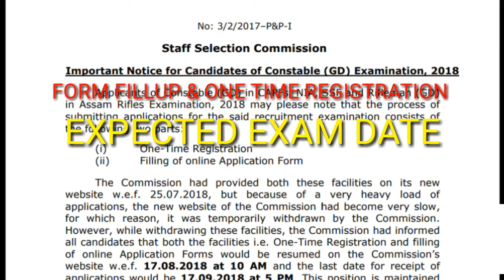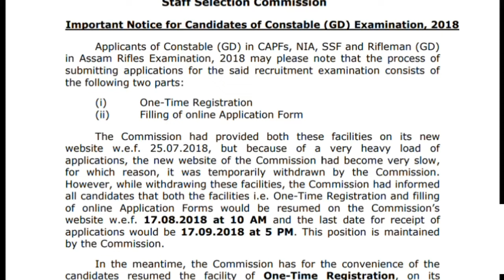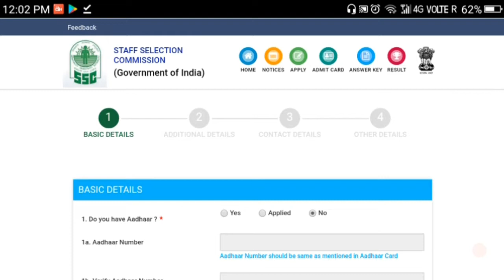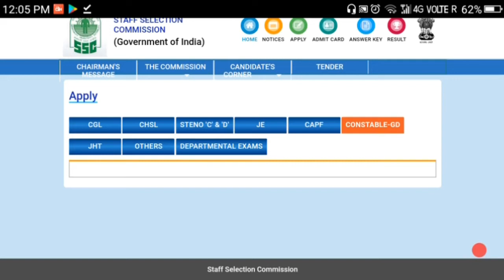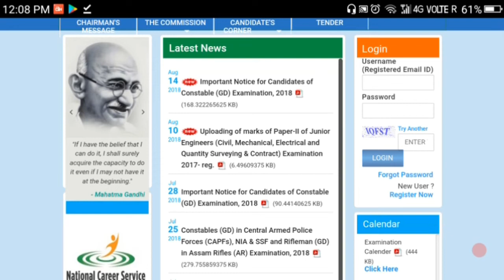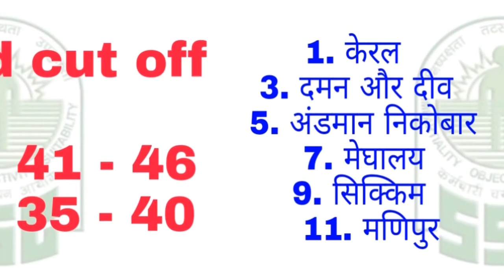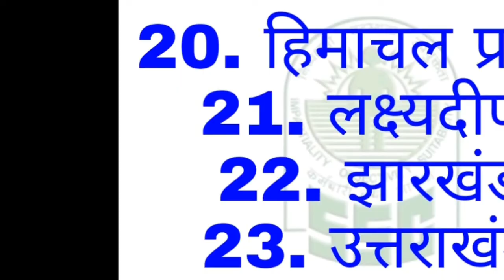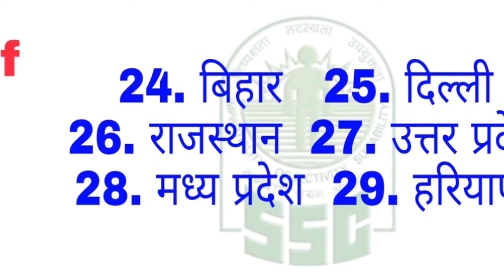SSC GD Exam कब होगा, इस बार कितना अंक लाना होगा, FORM FILLUP, SSC GD ONE TIME REGISTRATION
SSC GD ONE TIME REGISTRATION & FORM FILLUP, EXAM DATE WITH EXPECTED CUT OFF WITH FULL DETAIL.